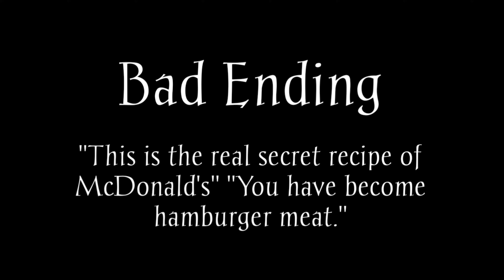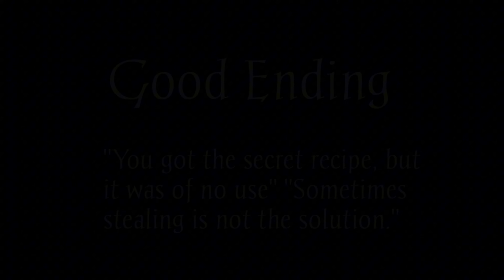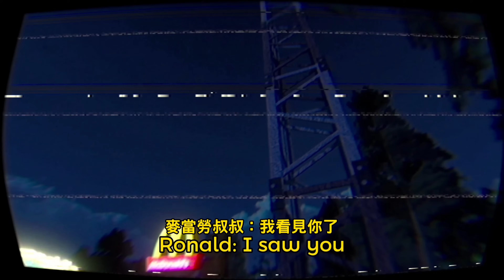麥當勞美味的真正秘訣?! 被隱藏的超恐怖配方!! 奶昔大哥才是幕後老闆外星人!【全結局】 ➤ 恐怖遊戲 ❥ Ronald Mcdonalds 2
全世界家喻戶曉的快餐店：麥當勞，究竟為何會如此美味呢? 因此我們今天將要去偷走他的配方!!!
我們必須躲避麥當勞叔叔，偷取配方! 還要逃離警察的追捕啊!! 最好是可以殺掉麥當勞叔叔!!
但...事情發生得太奇幻了，麥當勞叔叔居然不是老闆，美味漢堡的肉居然...是我的肉?!